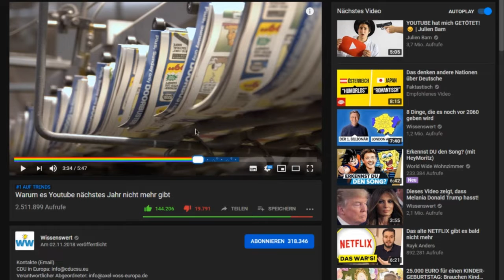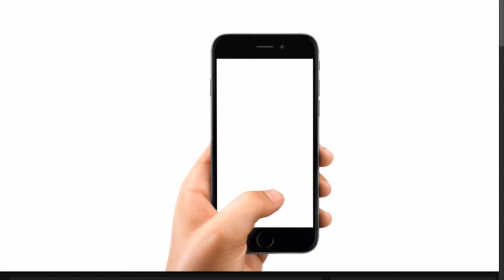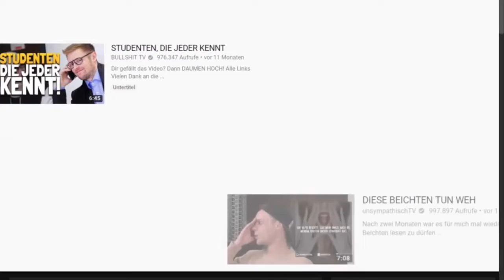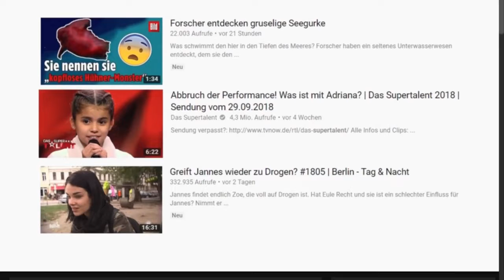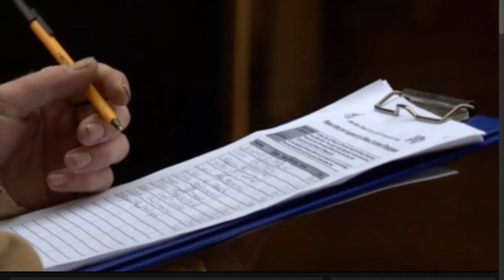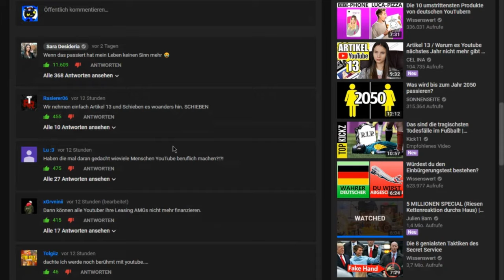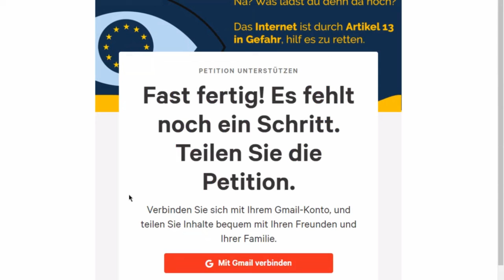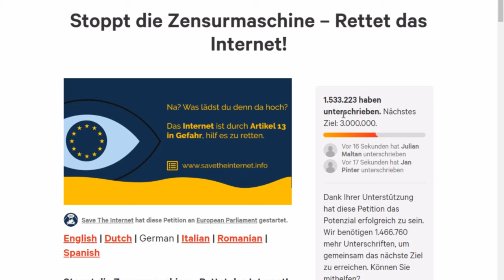Let's Play:Clash Royale🤴 Folge 11|SaveYourInternet[Deutsch/HD]|Gaming|Mr.NachtaraTV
Beschreibung:

Hey Leute!
Ich mache Videos zu Pokemon, Minecraft und noch viele mehr!

🔥Für die Nachtaracrew🔥

⚔️Clan:Nachtaracrew

Clash Royal, Let's Play, Gaming, CRLP